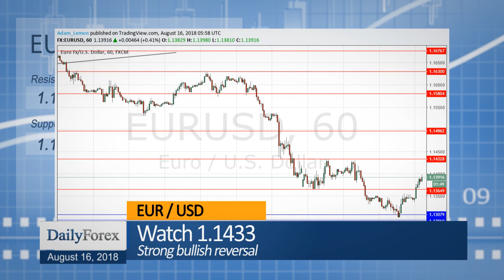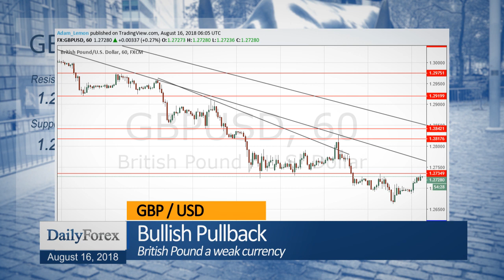Daily Market Roundup (August 16, 2018) - By DailyForex